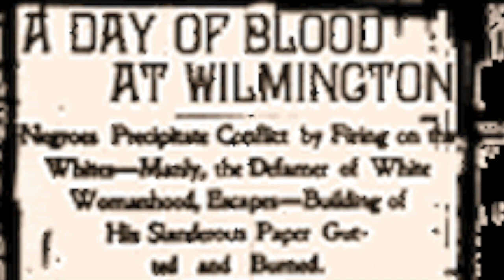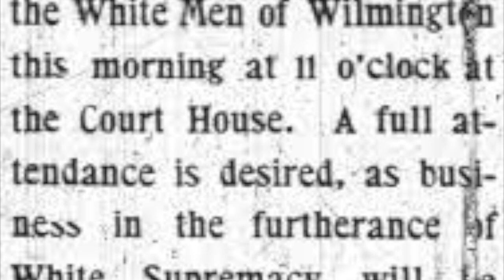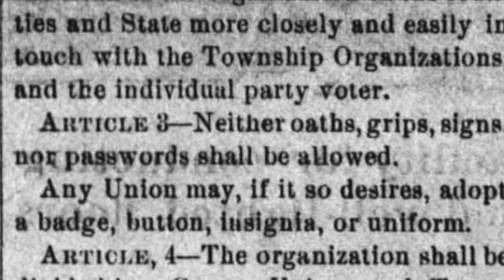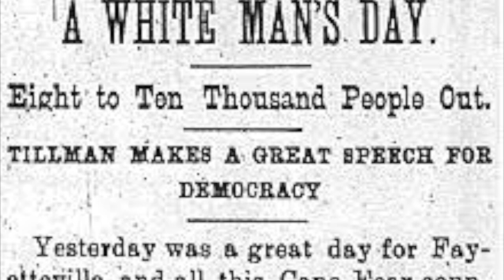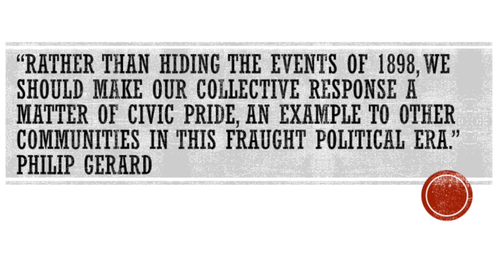Cape Fear Rising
Wilmington, 1898. Here, the elected government was overthrown in a coup and many innocent people run out by white supremacists. This story is told in Philip Gerard's novel, Cape Fear Rising.